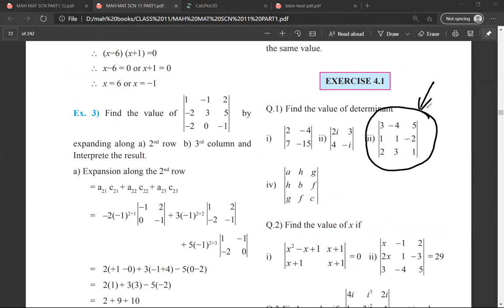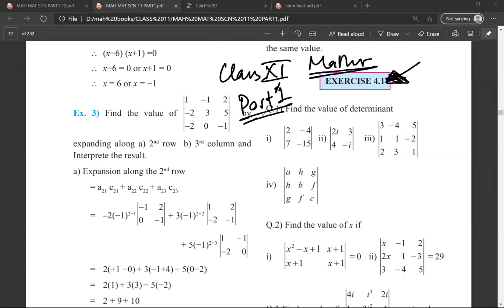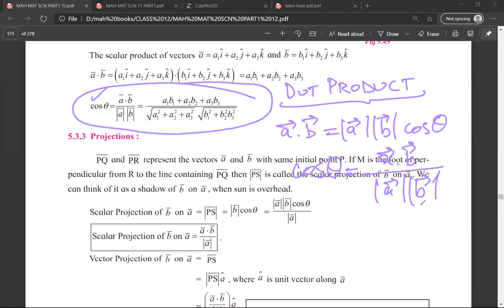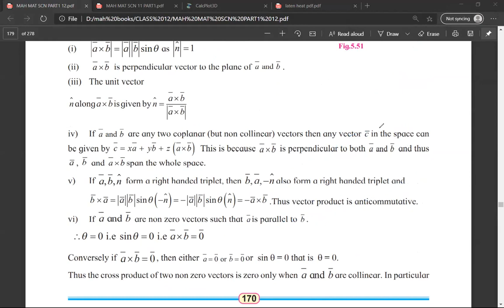Introduction to Cross Product | Finding value of Determinant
how to find the determinant of a matrix 3x3 how to find the determinant of a 2x2 matrix

TimeStamp
0:00 Finding Value of Determinant
7:30 Dot/Scalar Product
15:00 Cross/Vector Product